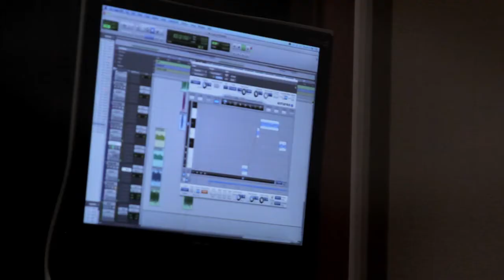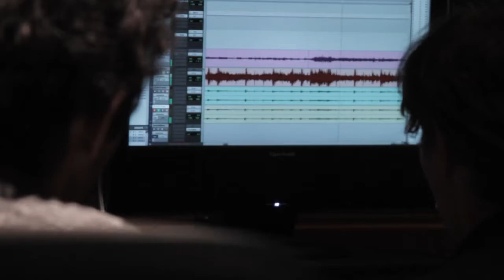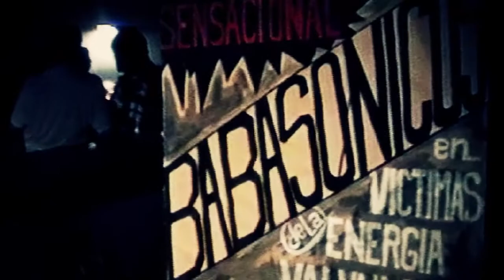Babasonicos | Remasterización de Carolo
Fragmento del documental Jessico, un disco de rock en tiempos comvulsos.
En esta parte vemos a la banda remasterizando el Lado B de Jessico, tambien se puede escuchar un fragmento que no se incluyo en el tema "Friction Dance".

MovidaSonica.blogspot.com